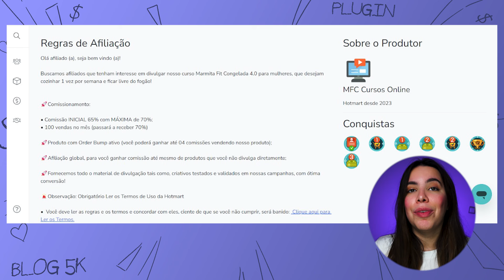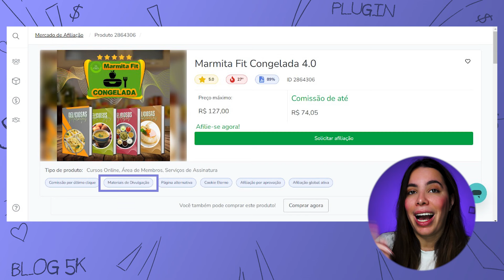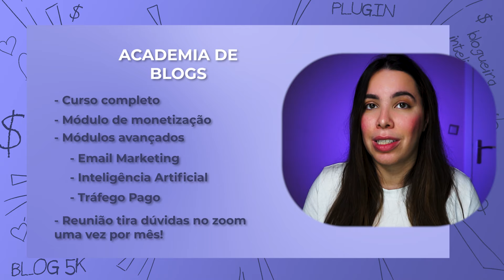VALE A PENA vender HOTMART no BLOG?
A perguntar que não quer calar, vale a pena vender Hotmart no blog? Eu te conto  nesse vídeo!

📚 Participe da ACADEMIA DE BLOGS e tenha acesso a todos os recursos para criar, crescer e ganhar dinheiro com seu blog! Curso completo para iniciantes, módulos avançados, aulas ao vivo e muito mais!

🌟 Com dúvidas? Junte-se ao nosso GRUPO DE SUPORTE gratuito no Telegram

00:00 Intrdução
00:31 Hotmart
01:13 Como se afiliar a Hotmart
04:32 Vale a pena vender Hotmart no blog?
06:02 Estratégias de afiliados
06:11 Escolha produtos do seu nicho
08:25 Análise o produto indicado
09:41 Onde colocar indicação afiliada
11:20 Aumente suas vendas

A famosa Hotmart, mas vamos falar a real aqui nesse vídeo... Vale a pena vender Hotmart no blog?

Vamos por partes, primeiro, o que é a Hotmart?

A Hotmart é uma plataforma de infoprodutos, por aqui você acha de tudo, cursos, ebooks e tudo mais que pode ser comercializado de forma digital. É uma plataforma muito conhecida aqui no Brasil e tem uma boa reputação com os seus usuários.

Tem autoridade quando o assunto é venda de infoproduto e ganhou ainda mais conhecimento durante a pandemia, onde várias pessoas se voltaram para o digital e criaram seus infoprodutos.

Para se afiliar na Hotmart é simples, basta criar seu cadastro no site e selecionar manualmente os infoprodutos que você quer se afiliar.

Por ser uma plataforma cheia de infoprodutos, é quase que impossível você não encontrar um bom produto dentro do seu  nicho. Mas claro, apenas se afiliar a um excelente produto com uma ótima comissão não garante a venda.

1- Encontrar produtos do seu nicho!
2- Analisar muito bem o conteúdo e indicar apenas infoprodutos de qualidade
3- Saber como ofertar esse infoproduto

Com isso em mente posso responder a pergunta que não quer calar. E sim, vale a pena vender Hotmart.

Não sabe como aplicar essas estratégias? Me fala nos comentários a sua maior dificuldade!

Quem é Alyssa Prado, criadora do Blogueira Inteligente?

Criei meu primeiro blog em 2003, lá quando blog ainda era "diário virtual". O gosto pela coisa foi tanto, que eu aprendi  webdesign e me formei em Ciências da Computação na faculdade. Em 2016, criei meu primeiro blog profissional e, com mais de 2.5 milhões de pageviews até hoje, consegui viver do meu blog. Aqui no Blogueira Inteligente eu quero te ensinar como fazer o mesmo. Esse é o canal para você se você quer aprender como criar um blog, como criar posts que vão atrair milhares de visitas, e como ganhar dinheiro com blog.

🌟 SIGA NO INSTAGRAM:

 / blogueira.inteligente